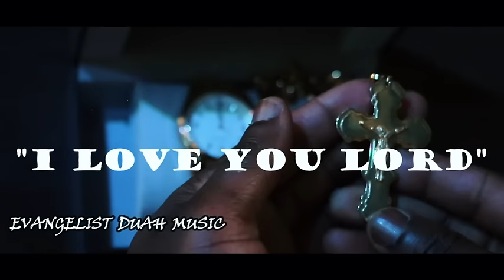Evg Duah Isaac - I Love You Lord (Official Clip)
INSTAGRAM - 1duahisaac